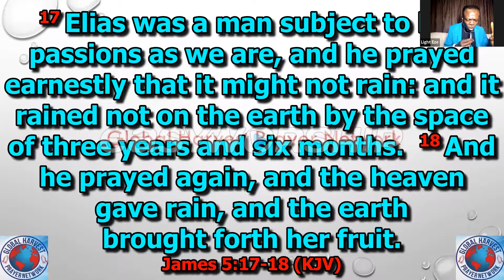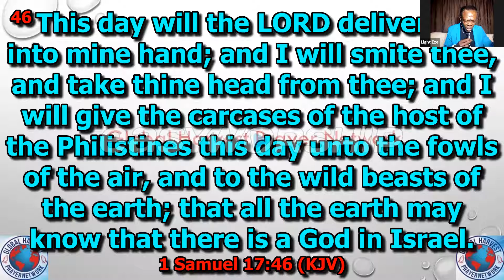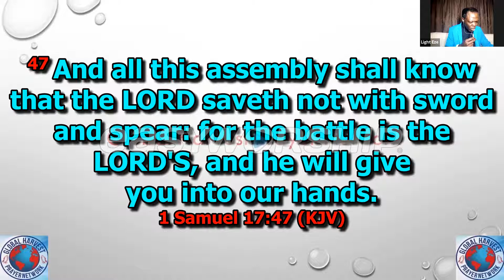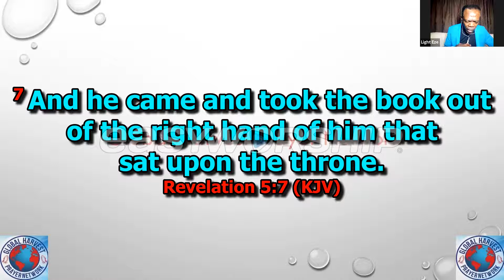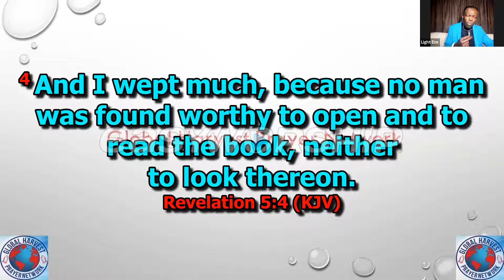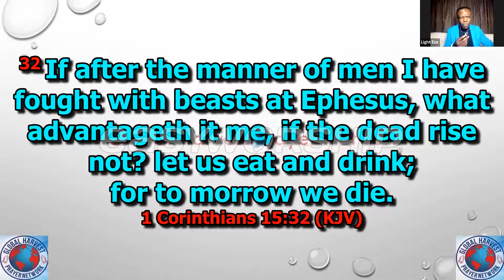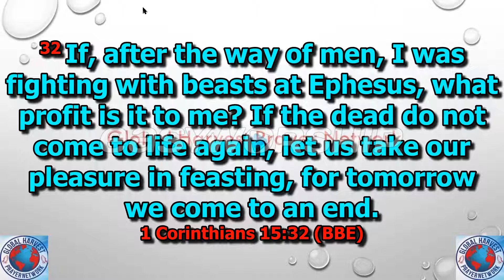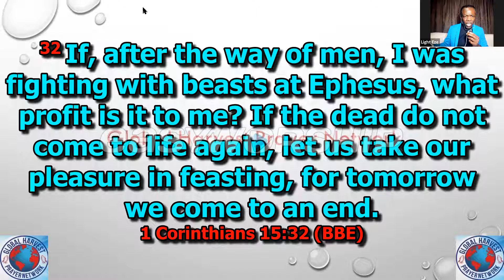GHPN - War Room: 06-08-2021